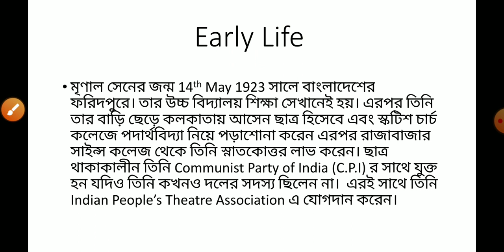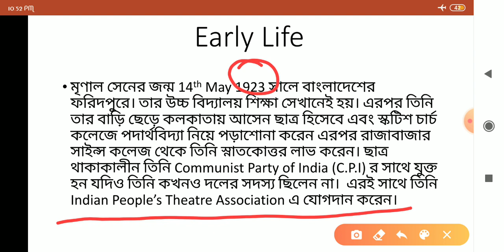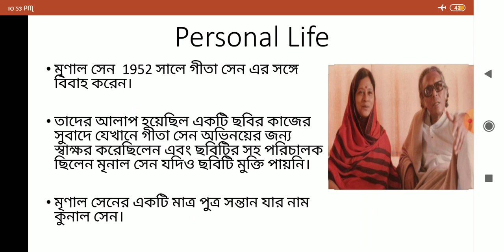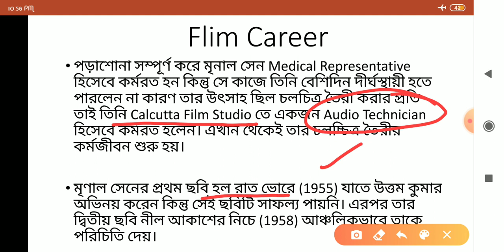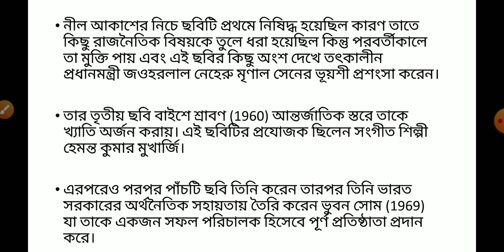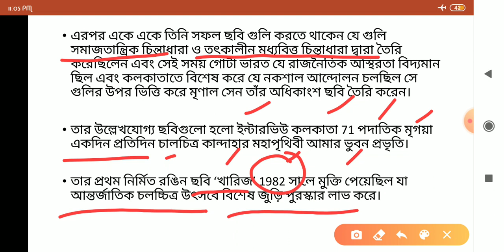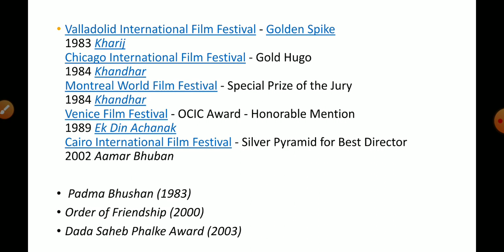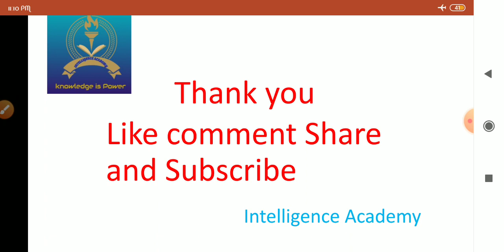Biography of excellent Flim Director Mrinal Sen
This is the  biography of excellent Flim Director Mrinal Sen.At the time, Mrinal Sen was the only surviving iconic filmmaker from the three globally renowned auteurs from Bengal along with Satyajit Ray and Ritwik Kumar Ghatak. The triumvirate not only pioneered the ‘good film genre’ (parallel cinema) in India, but also placed Indian films firmly on the global map, influencing a generation of filmmakers...14th May, Yesterday was his 97th Birthday.